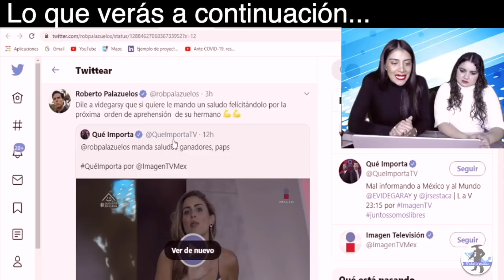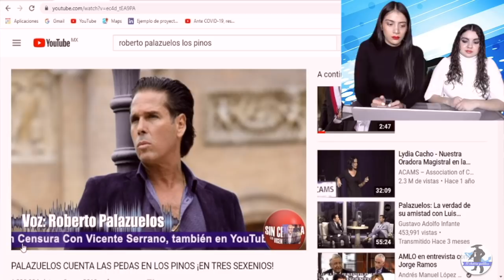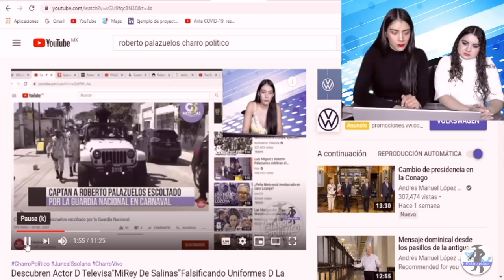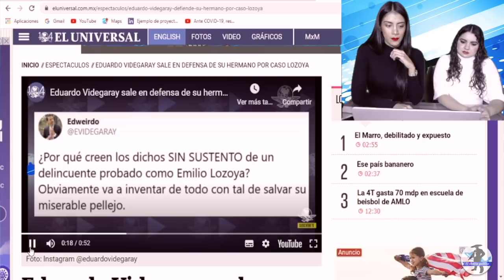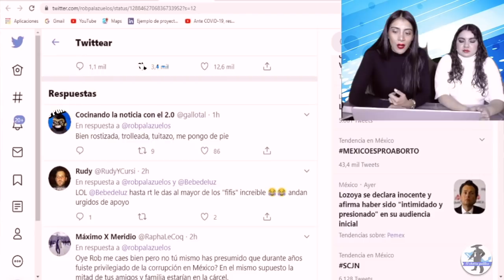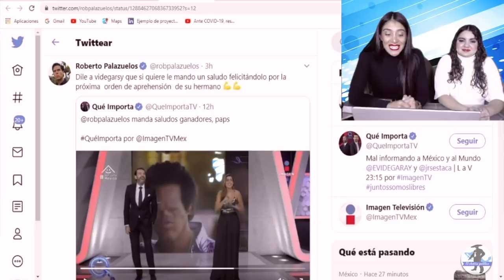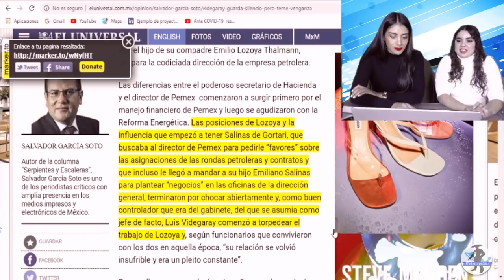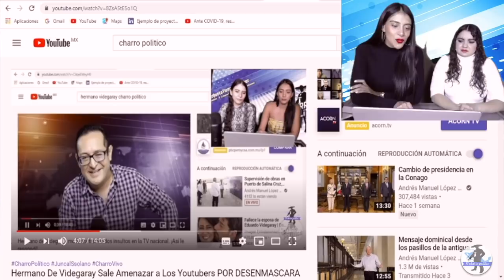TRAS PRESION DE SER DETENIDOS:Se Agarran a Madrazos Ahijado D Carlos Salinas y Hermano De Videgaray